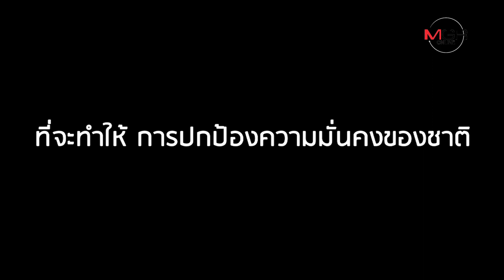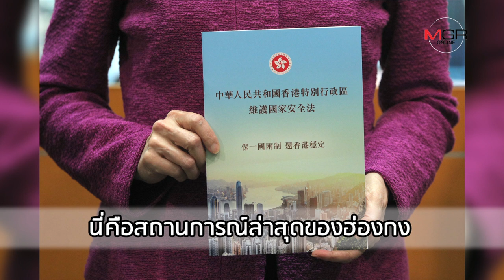23 ปี "ฮ่องกง" สู่มาตุภูมิ ในวันที่ "จีน" เริ่มใช้กฏหมายความมั่นคง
23 ปี "ฮ่องกง" สู่มาตุภูมิ ในวันที่ "จีน" เริ่มใช้กฏหมายความมั่นคง